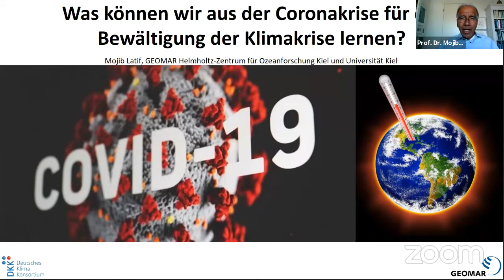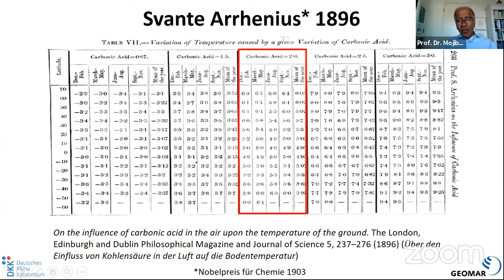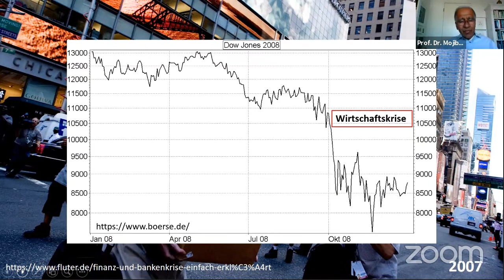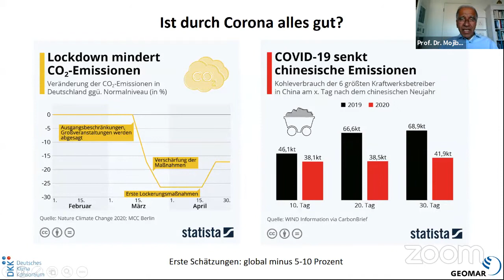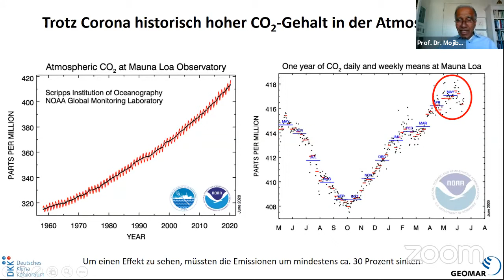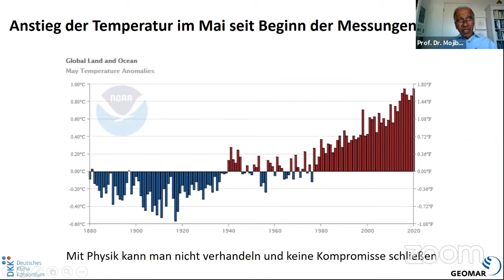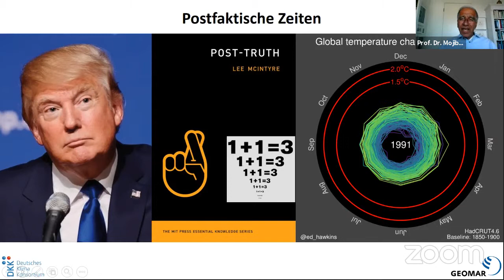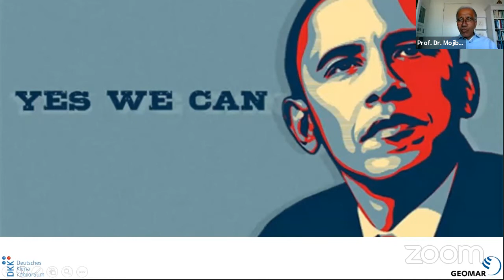Mojib Latif | Was können wir aus der Coronakrise für die Klimakrise lernen | Fridays for Future